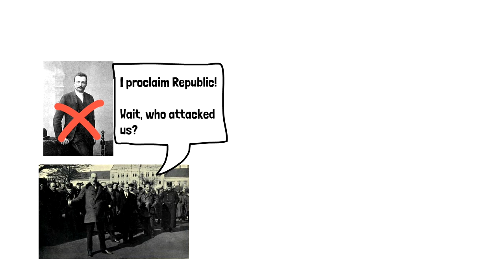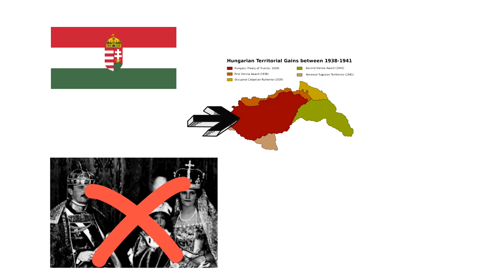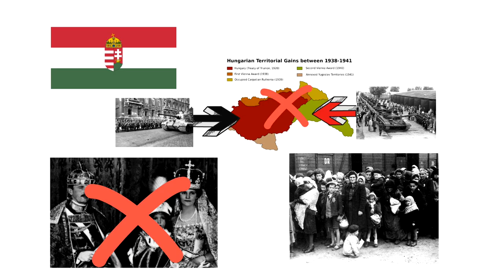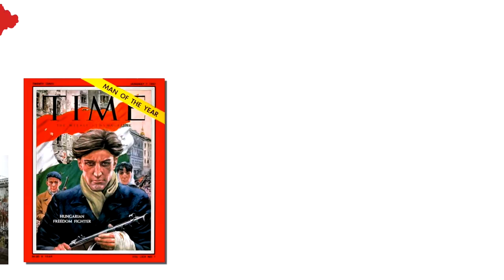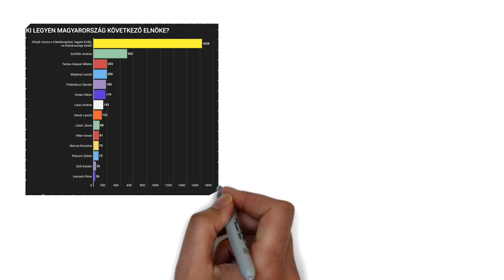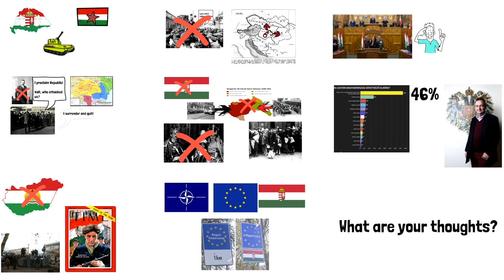Restoration of Monarchy in Hungary Has Chance | Surprisingly More Popular Than Orban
Hungary has a long monarchist tradition that lasted until the Soviets occupied the country in 1944. During the thousand years Hungary had some good and some bad kings, however, the question is how happy were Hungarians with the Republic?

The most likely candidate for the position of King would be Karl von Habsburg the grandson of the last Austro-Hungarian emperor, Charles I.

He served as a Member of the European Parliament for the Austrian People's Party (1996–1999). And is known for being Pro-European and is also an advocate for the Pan-European movement.

⭐ SUPPORT TMC ⭐